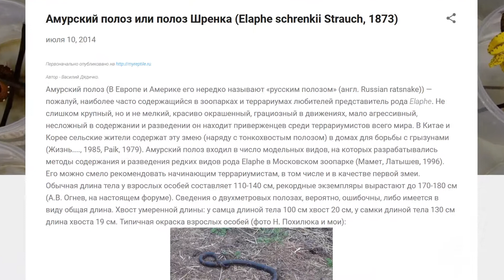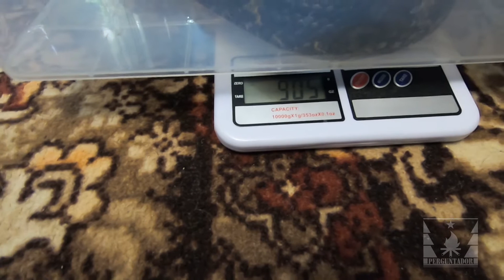Измеряем и взвешиваем наших 5-тилетних амурских полозов (Elaphe schrenckii)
Замеры и взвешивание крупных амурских полозов, выращенных в неволе.
На видео представлены самец и самка от разных разводчиков, приобретённых после первой же линьки и выращенных в одинаковых условиях. На видео этим змеям 5 лет.